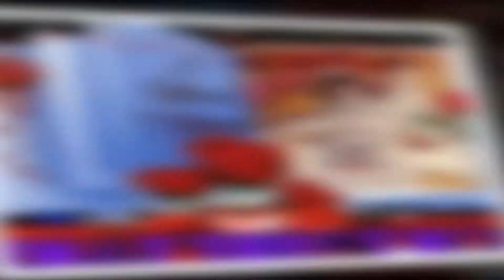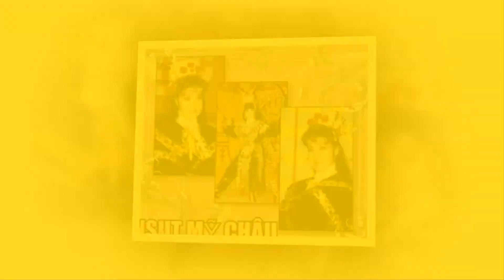ANH GHEP CO CHAU 05